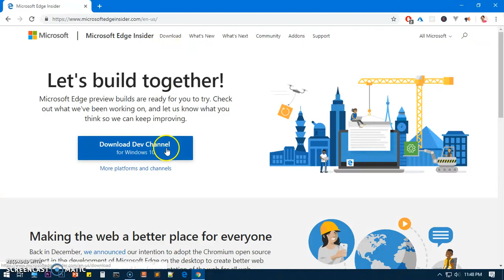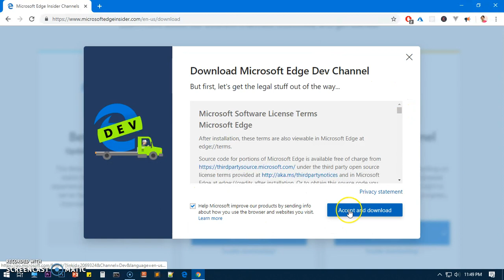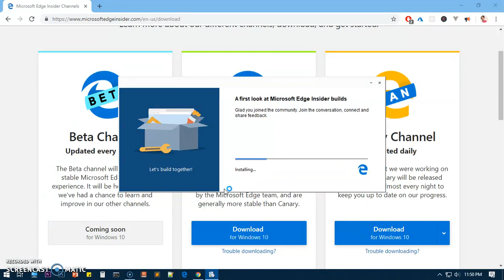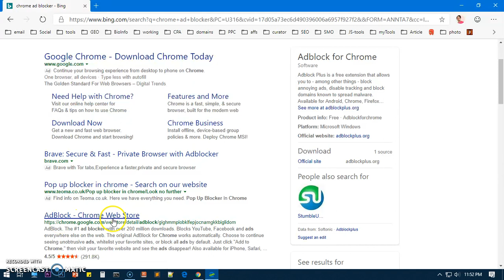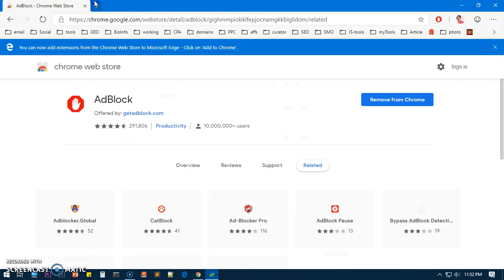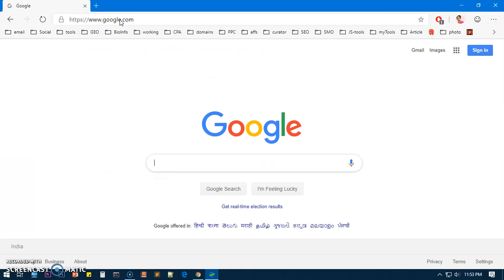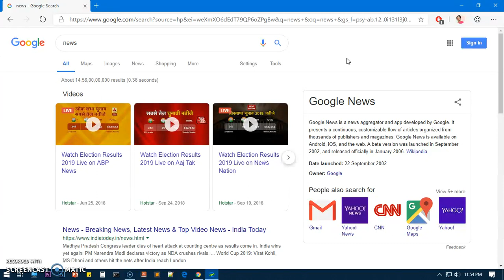How to Install chromium edge insider browser on Windows 10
How to install Microsoft chromium edge insider browser on windows 10..
Now, Microsoft chromium edge insider browser is available for windows 7 and 8 as well.